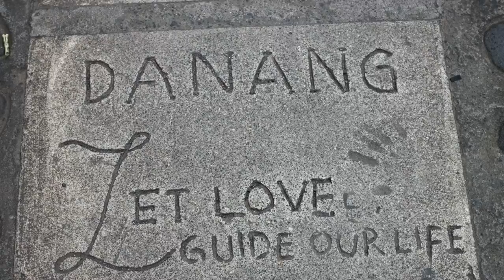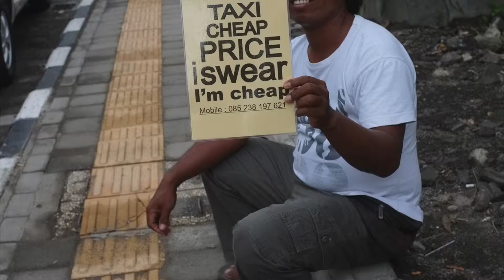Ubud, Bali (photos)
Photos taken in Ubud, Bali.